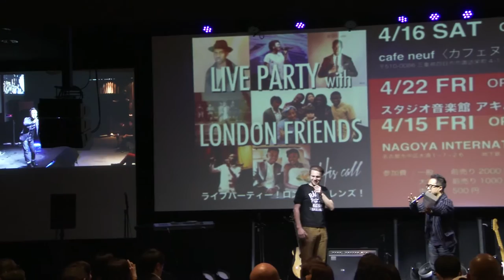[ロンドンチーム紹介!!]